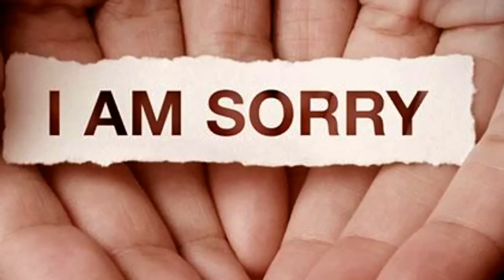पवित्र सावन के महीने में गलती से भी ना करे ये काम नहीं तो बहोत पछताएंगे - YouTube Saawan 2017